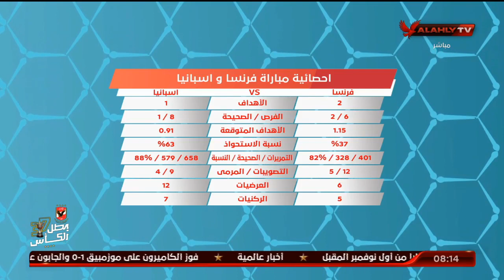فادي اشرف واحصائية مباراة فرنسا واسبانيا.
فادي اشرف واحصائية مباراة فرنسا واسبانيا | المحترف